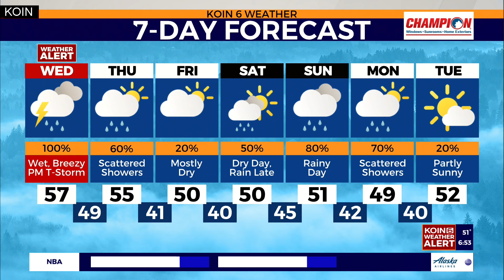KOIN 6 Weather Alert: Heavy rain and flooding. Thunderstorms possible Wednesday afternoon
KOIN 6 News